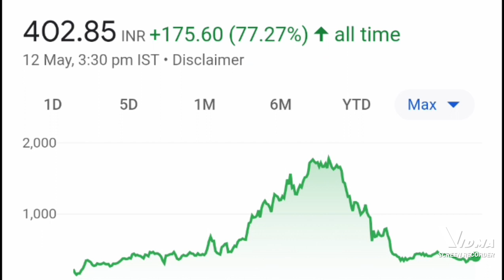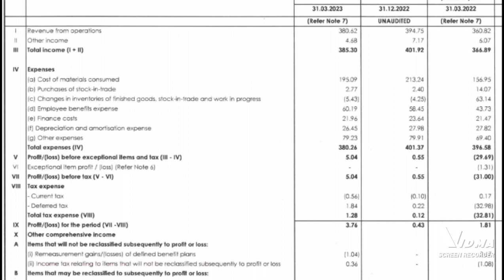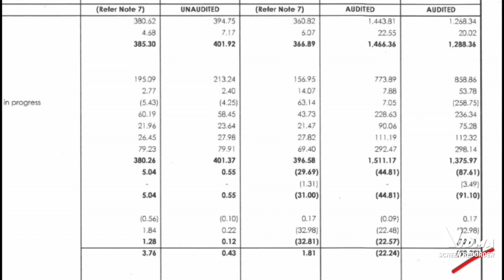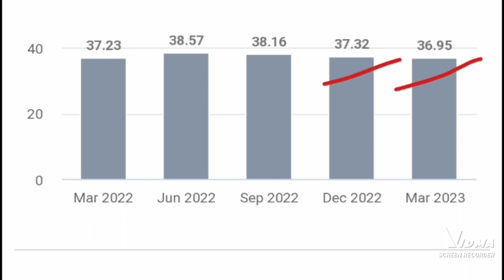solara active pharma science ltd share price, solara activa q4 earning today, solara active pharma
solara active pharma science ltd share price